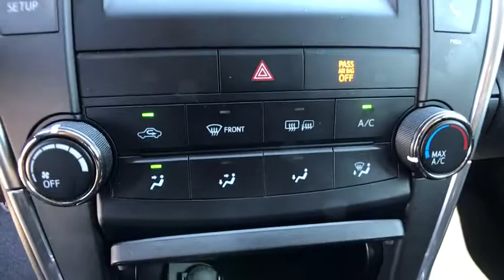2016 Toyota Camry Longwood, Orlando, Lake Mary, Sanford, Daytona Beach, FL HJ703478M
Parks Toyota
1701 South Woodland Boulevard

Racy yet refined, this 2016 Toyota Camry will envelope you in well-designed charm and security. With a Regular Unleaded I-4 2.5 L/152 engine powering this Automatic transmission, this ride is an intoxicating mix of precise machining and allure. It's outfitted with the following options: Window Grid Antenna, Variable intermittent wipers, Valet Function, Trunk Rear Cargo Access, Trip computer, Strut Rear Suspension w/Coil Springs, Strut Front Suspension w/Coil Springs, Steel Spare Wheel, Sliding Front Center Armrest and Rear Center Armrest, and Side Impact Beams . Visit Deland Toyota at 1701 S Woodland Blvd, Deland, FL 32720 today.